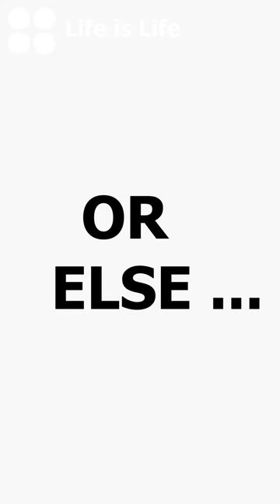She did What to a FRENCH HORN?😬(Funny Reddit Stories)